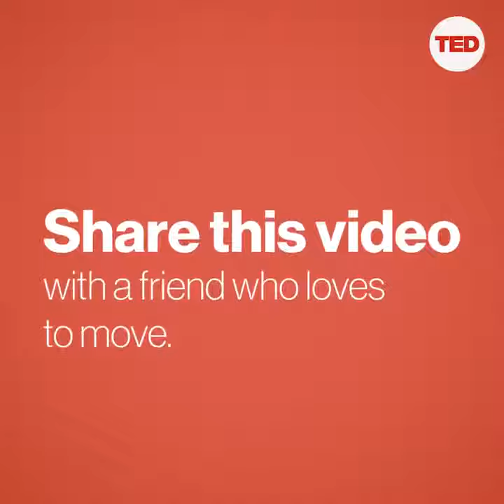brain changing effect of excercise